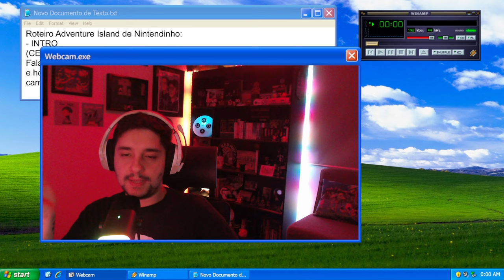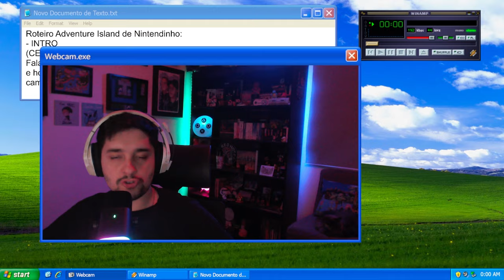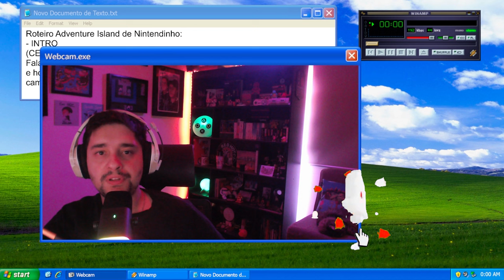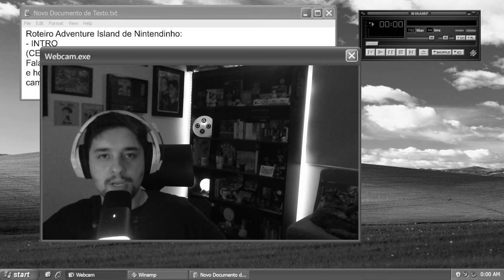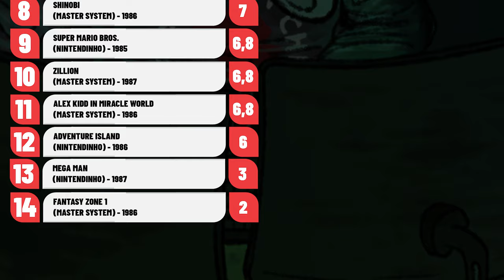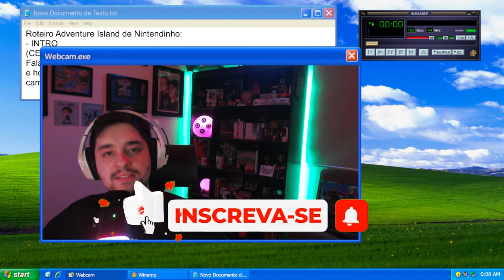O SIMPLES QUE FUNCIONA: ADVENTURE ISLAND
Neste vídeo faço uma breve análise de Adventure Island, um dos jogos mais icônicos da sua época e um verdadeiro clássico do NES. Nesta análise Adventure Island eu toco em todos os prós e contras do jogo e mostro que um jogo, apesar de simples, pode ser muito divertido de se jogar.

00:00 Introdução
00:26 História e Contexto
01:23 Mecânicas do Jogo
03:09 Gráficos e Som
05:10 Desafios e Jogabilidade
06:32 Curiosidades
07:09 Conclusão

😎TicoTeco: @rograo.tv
🐦Instagrão: @rograo.games
🟣Roxinha: /rograo